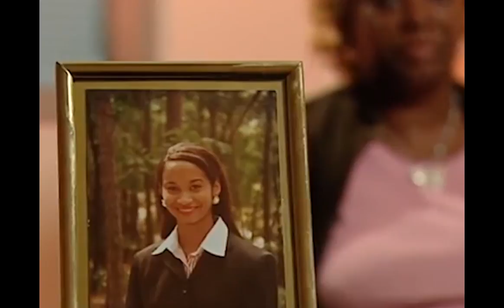2009 one-on-one interview with Cherica Adam's mother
WCNC talks with the mother of Saunda Adams, the mother of Cherica Adams.

Cherica Adams was killed in 1996 by a hitman hired by then-Carolina Panther Rae Carruth.

Cherica Adams was eight months pregnant when she was shot four times by Van Brett Wakins along Rea Road in Charlotte.

Her son, Chancellor Adams, was born emergency cesarean section. His premature birth led to him living with cerebral palsy, permanent brain damage, and other challenges. His maternal grandmother, Saundra Adams, has been raising him his entire life.